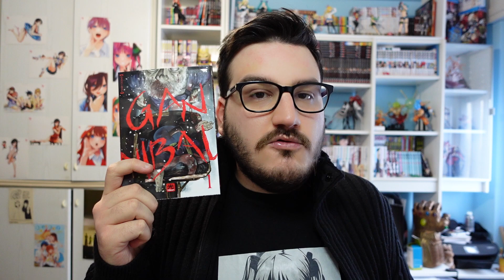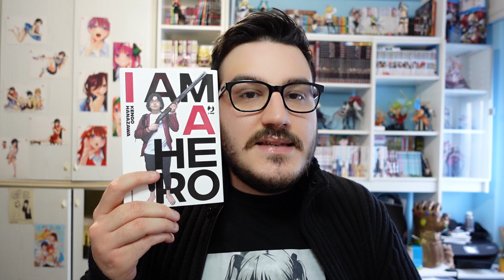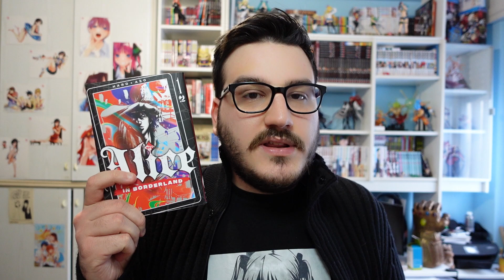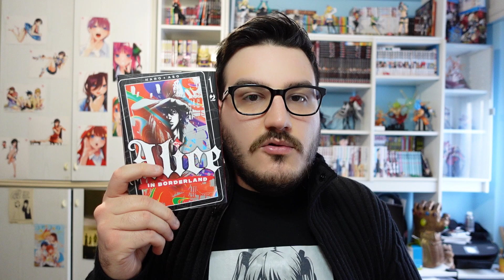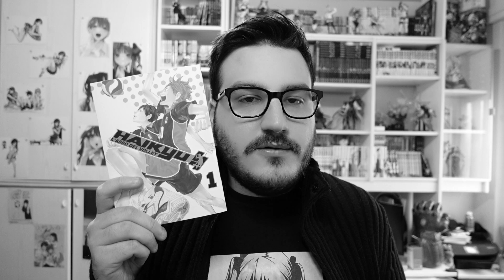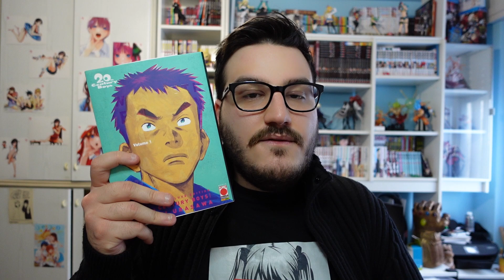TOP 5 MANGA letti nel 2022!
Molto difficile la scelta quest'anno, ma codeste sono le migliori letture da me fatte!

Orario Live (sul sito viola):
Lunedì ore 21:15
Giovedì ore 21:15
E un giorno variabile, ora variabile.

Nuovi Video: Domenica alle 14:30 e probabile video durante la settimana, sempre alle 14:30